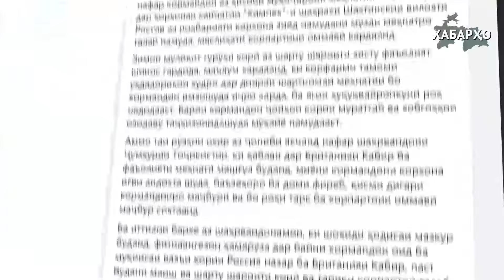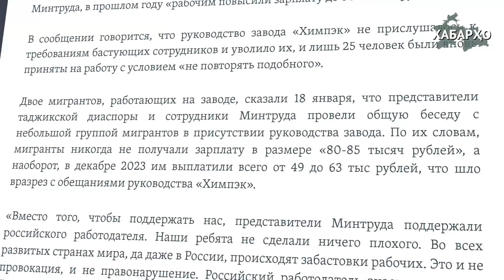Минтруда Таджикистана на стороне российского бизнеса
📌Представительство Министерства труда, миграции и занятости населения Таджикистана в РФ 18 января выпустило пресс-релиз с разъяснением ситуации по забастовке таджикских рабочих на заводе “Химпэк” г.Шахты Ростовской области.